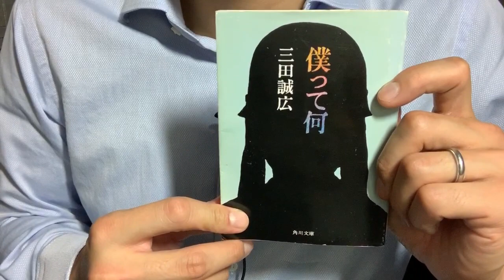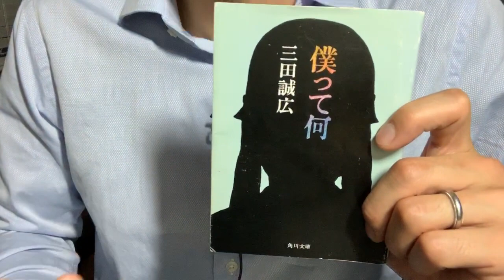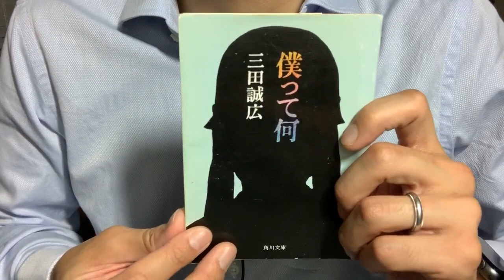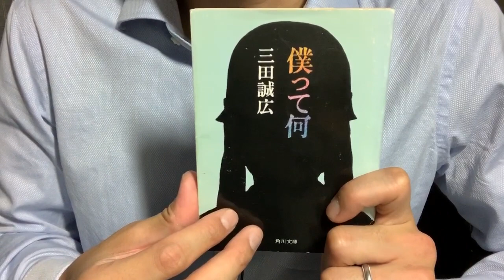#422【三田誠広】僕って何【毎日おすすめ本読書感想レビュー・紹介・Reading Book】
第422回です。大学生になり親元を離れ、一人の男として自立する時の不安や自信の入り混じった感情を、学生運動や恋愛を通じて葛藤と共に描いた作品です。